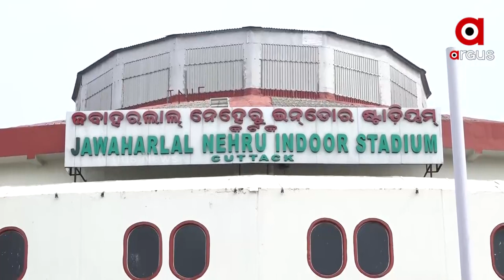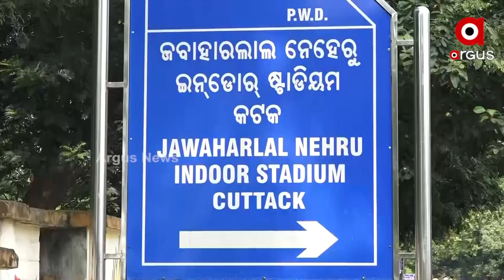Union Home Minister Amit Shah will come on a visit to Cuttack on 8th August